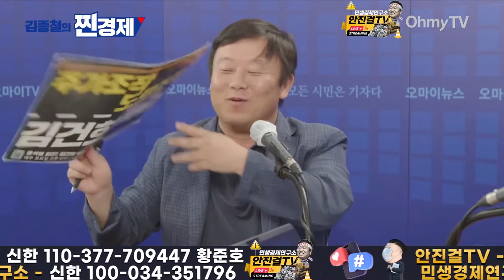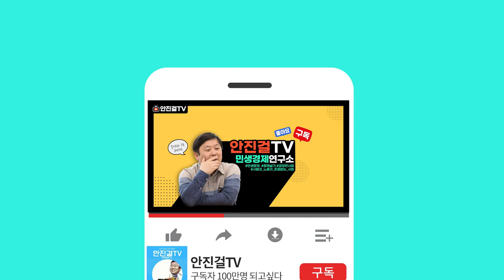[안진걸]_검찰은 괴물 같은 존재 됐다❗ | ‘윤석열 퇴진’ 집회 전 경찰청장의 강경 발언 이유❗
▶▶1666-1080